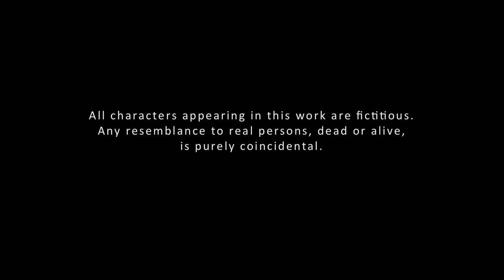SYD2030 - Episode 10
Would you rather... Stable or Impulsive? Sensible or Irrational? Blonde or Brunette? Lara or Bridget? With exams and the law ball fast approaching Cameron is going to have to make his decision soon. What will be the deciding factor? Bring your shield Cam, this isn't going to be a clean fight.

Episode 10 for all new Aussie webseries SYD2030. Go to syd2030.com.au for all things S.Y.D!

This episode features 'Heart of a Lion' - the newly released single from Sydney indie-locals 'The Griswolds'. For more information about the band hit up The Griswolds Facebook @

Australia's 'Sun City' and 'Shake Digga' also lend their sweet local beats to SYD2030; check em out